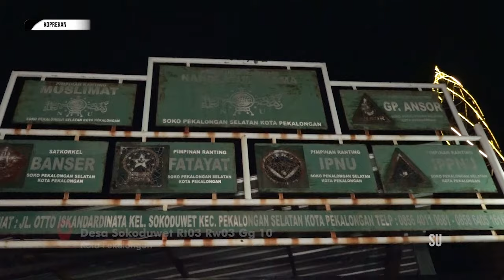KOPREKAN SOKODUWET MB BRAWIJAYA